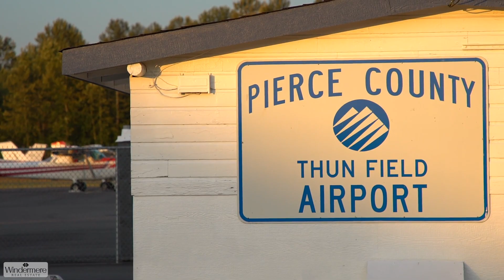16507 97th Avenue Ct E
Beautifully-maintained one level home with main floor primary suite, and exquisitely-kept landscaping.